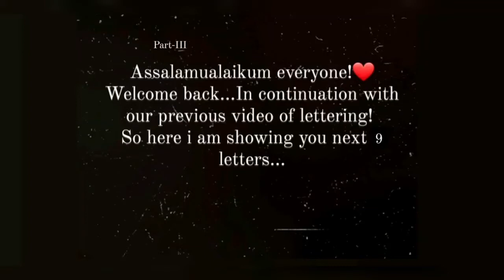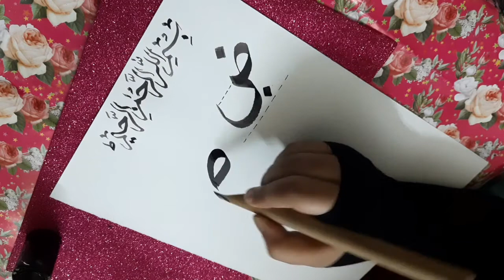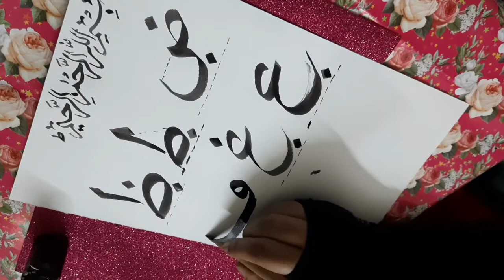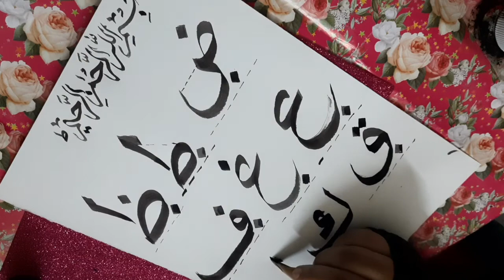Part- III of Arabic Alphabets step by step for Beginners ✍🏻